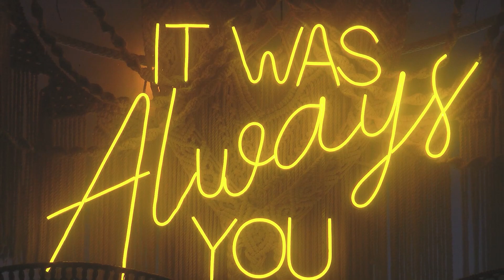GARDEN WEDDING of JIREN & VALERIE | TRADITIONAL FILIPINO WEDDING |Full Video by Sir Sherwin Alagbate